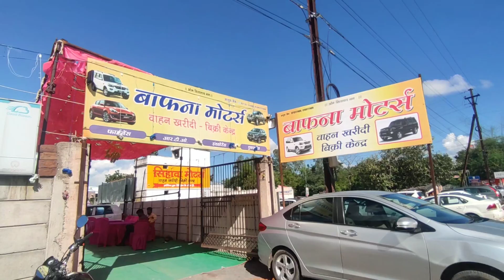SCORPIO | ALTO | ECO | i20 | DZIRE 🔥 | BAFANA MOTOR RAIPUR SECOND HAND CAR DIWALI OFFER VIDEO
Bafna Motors second hand kar Bajar Raipur Chhattisgarh Diwali Dhanteras ka बहुत-बहुत Badhai smile Ras ki taraf se Dhanteras offer 2022 second hand car used car for sale Bolero Scorpio Innova pickup brezza Chhota Hathi Mega XL Har Prakar ki gadi hamare pass uplabdh Hain Baap Naam Motors Raipur tikrapara Chhattisgarh

राम राम भाई लोग हर हर महा देव
धनतेरस की आप सब को बहुत बहुत बधाई 🙏🙏🙏 ( SMILEMOTORS OWNER SAURABH PRASAD)

ADRESS
PACHPEDI NAKA POJARI CHOK TIKRA PARA RAIPUR CHHATTISGARH BAFNA MOTOR
Owner (AYUSH JAIN)

Alto second hand available
ignish second hand swift
dzire wagonar inova second hand
raipur car bajar chhattisgarh